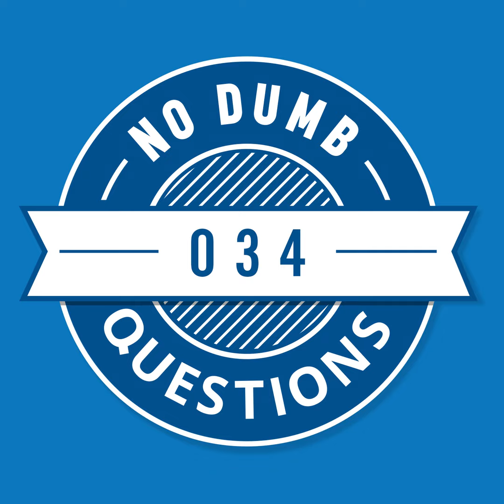034 - Siege Warfare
For $30 off your first week of HelloFresh, and enter ndq at checkout.

Shoutout to:

MT Knives (Use code NDQ)

STUFF FROM THIS EPISODE

Matt’s Audio Book

Warfare Articles Matt Read

Battle for Minas Tirith - The Battle Begins

Smarter Every Day Whitworth Rifle (Not created yet)